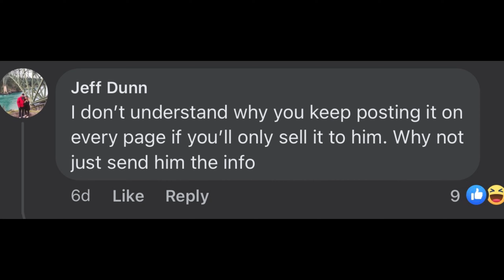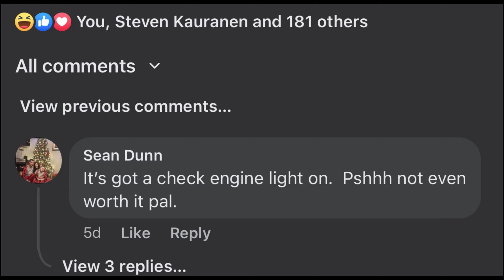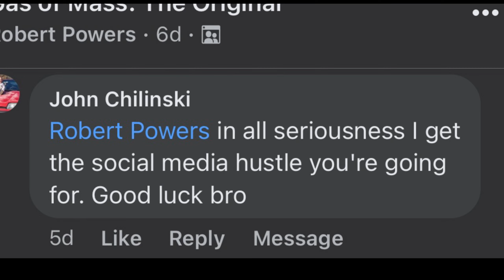Building WHISTLINDIESEL the WORLDS ONLY $169,000 1000HP 5.9 King Ranch Super-Duty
YOU KEEP DOING YOU ! BROS KEEP GRINDNING KEEP GOING WE ALL KNOW WHAT THE END GOAL IS RIGHT?? OR ARE WE REALLY JUST DESTRROYING MY TRUCKS TO PISS PEOPLE OFF. it really is that easy but maybe we do what the people want right since i am so confident it will pay off in the long run

CHANNEL DISCOUNTS:

@Own Boss Supply Co CODE! (BERTBUILDS 10%)

(BEST BOOTS WORLD WIDE!)
CODE: (BERTBUILDS10) FOR $10 OFF NEW BOOTS!